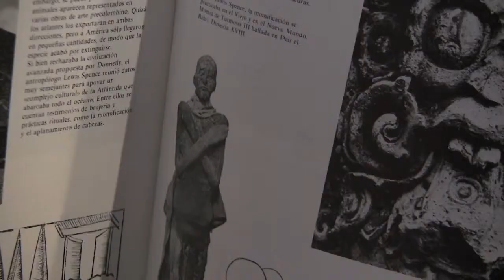La Momia - Corto de Continuidad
Cortometraje realizado en el Taller de Cine -Nivel Básico-

Lúdica. Centro Audiovisual para Niños y Adolescentes

Lima, Perú
2013